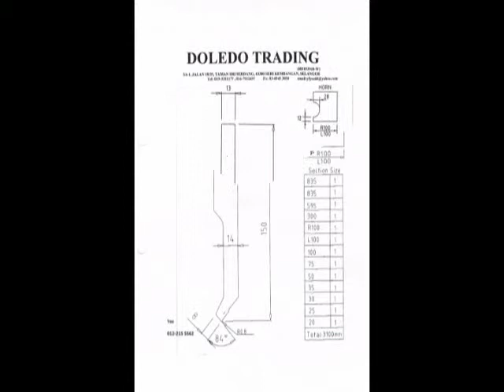repair press brake machine frame cracked Malaysia, cylinder oil seal services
this haco bending machine 4 meter 135 ton frame cracked on cylinder mounting portion (both side), torsion arm joint (both side). we do toughing and welding the cracked side and replaced hydraulic cylinder oil seal kits. we serviced the oil tank, changed new hydraulic oil and spray new paint, this haco machine look like NEW.